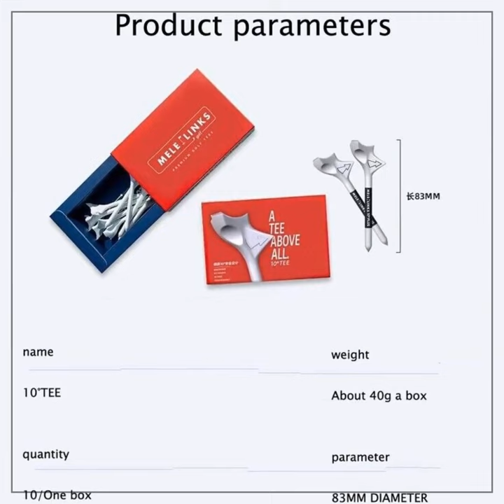Mele Links Premium Golf Tees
Play better and play longer with this new design golf tee. Reduces rotation and friction to give you a smooth and consistent flight path.